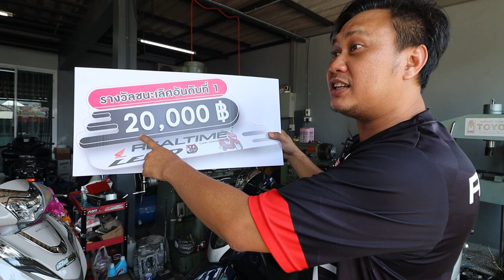ฮอนด้าหลีดLEAD125 ทำไม่ถึงพัน คว้าแชมป์เฉย เอฟเหม่ง สระบุรี